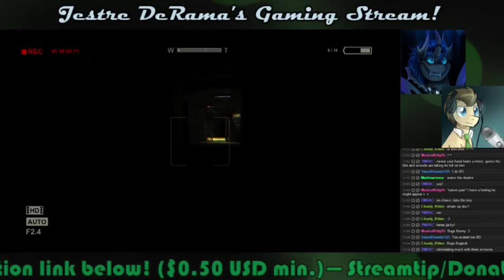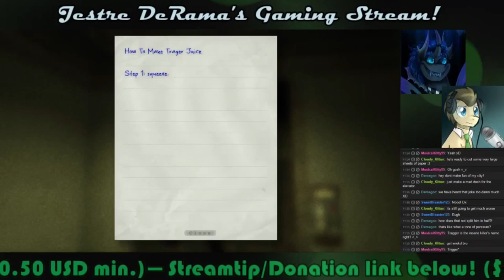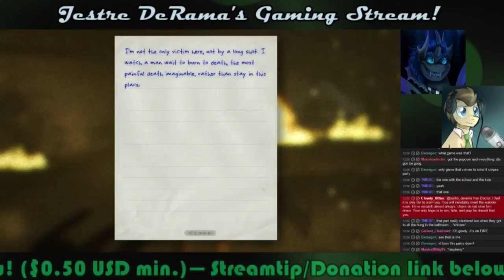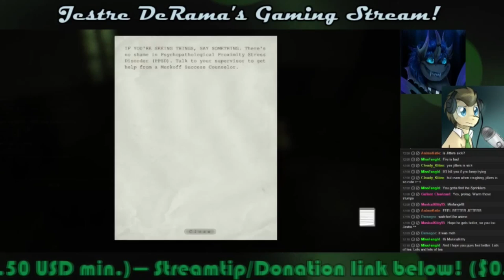Jes & Doc SP Outlast! 13: TRAGER JUICE!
**READ DESC, PLZ *MATURE GAME

Is this an asylum or a circus?